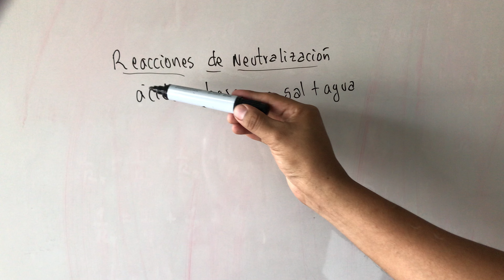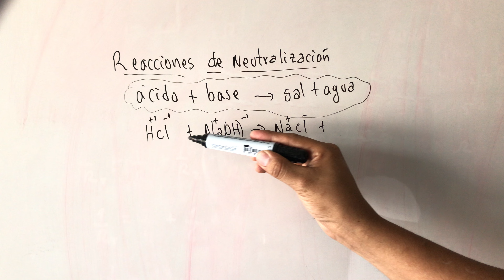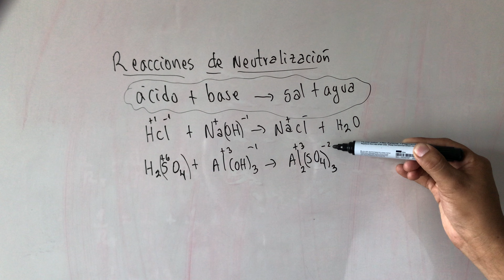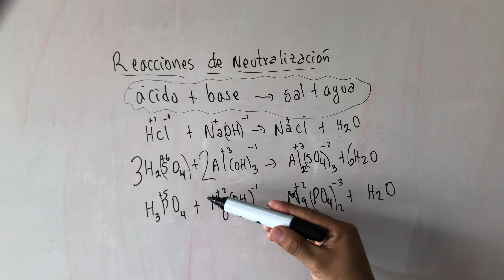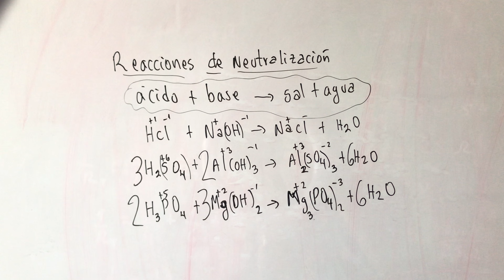REACCIONES DE NEUTRALIZACIÓN REACCIONES QUÍMICAS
Reacciones de neutralización